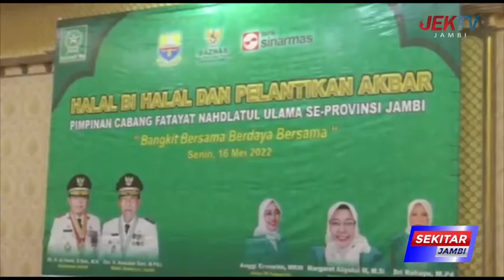WAGUB ABDULLAH SANI HADIRI HALAL BIHALAL FATAYAT NU